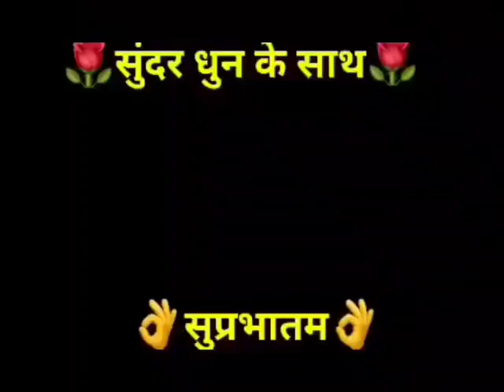like,subscriber and share